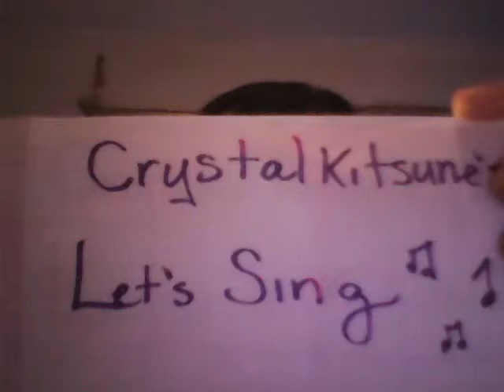Crystalkitsune85's Let's Sing: Anne Lennox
Me singing A Whiter Shade of Pale. Plus a special guest Luna, my kitty cat!
Song: Whiter Shade of Pale by Anne Lennox
Like if you Enjoyed. Leave comments for future songs